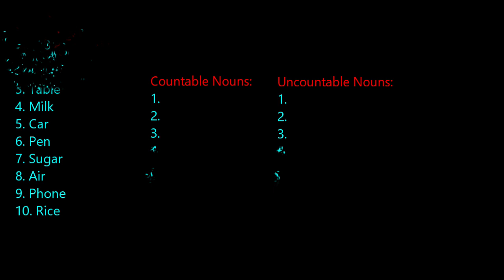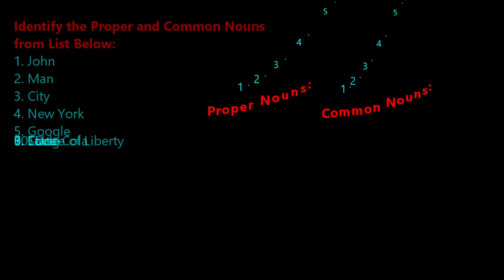Nouns| Countable | Uncountable | Proper | Common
This is a continuation of my previous video for English Nouns.
You can further learn about the Nouns in this video until my next video release.
English Noun
Countable Noun
Uncountable Noun
Proper Noun
Common Noun